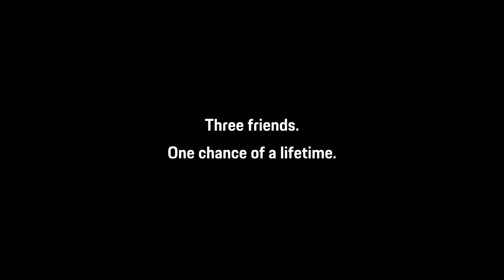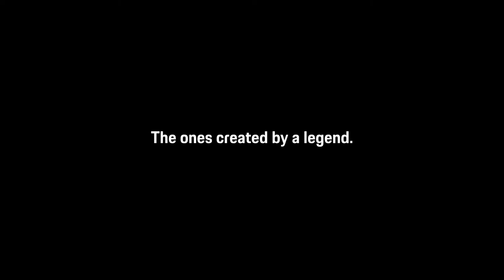The Porsche 919 Tribute on Tour 4 Friends 1 Passion